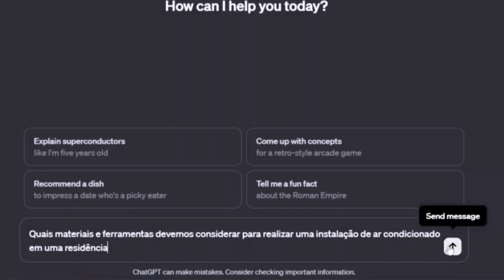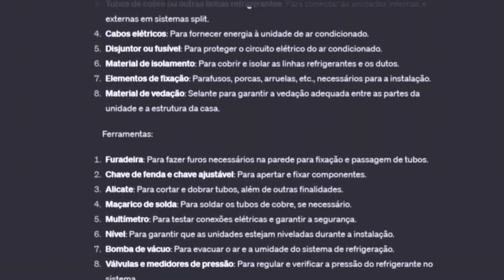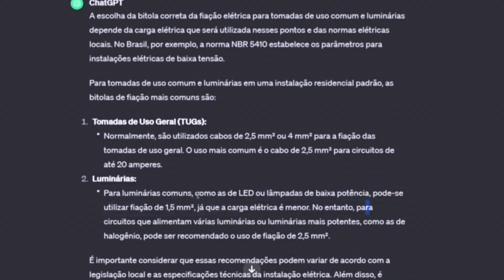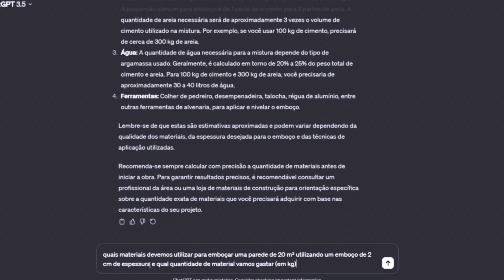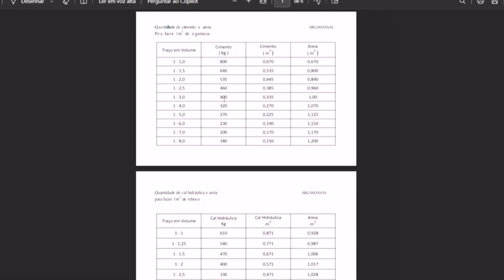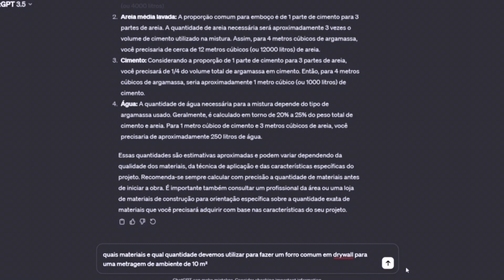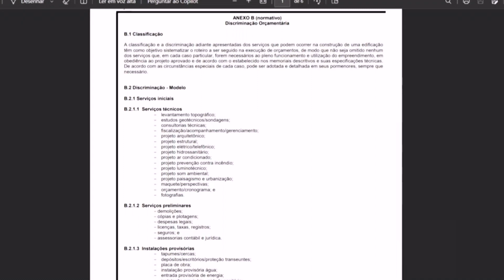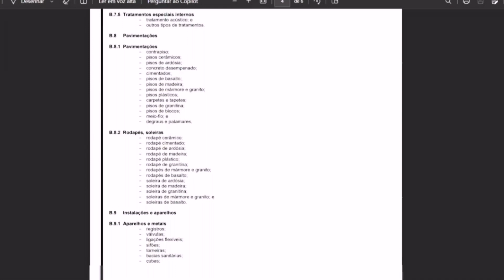Orçamento de REFORMAS e OBRAS com CHAT GPT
Neste vídeo, mergulhamos no mundo da inteligência artificial para simplificar o processo de orçamento de obras. Vamos explorar como utilizar o ChatGPT, uma poderosa ferramenta de linguagem natural, para ajudar na elaboração de orçamentos completos e precisos para sua próxima obra.

O ChatGPT funciona como um assistente virtual capaz de responder a uma ampla variedade de perguntas e fornecer informações detalhadas. Vamos mostrar passo a passo como utilizar esse recurso para garantir que nenhum item essencial seja esquecido durante a elaboração do orçamento.

Você aprenderá a fazer as perguntas certas para o ChatGPT, desde os materiais necessários até os custos de mão de obra, equipamentos e outras despesas associadas à obra. Vamos explorar como obter informações específicas e detalhadas para cada etapa do projeto, garantindo uma estimativa abrangente e precisa.

Se você deseja simplificar e aprimorar o processo de orçamento de obras, este vídeo é para você! Aprenda a aproveitar ao máximo a tecnologia disponível para criar orçamentos abrangentes e precisos, economizando tempo e evitando esquecimentos que poderiam impactar seus projetos.

LINK NORMA PARA ELABORAÇÃO DE ORÇAMENTO 12721. (O ANEXO B COMEÇA NA PÁGINA 51 DO PDF)